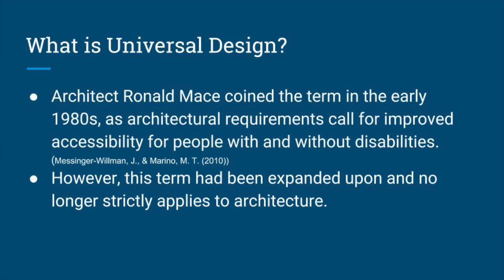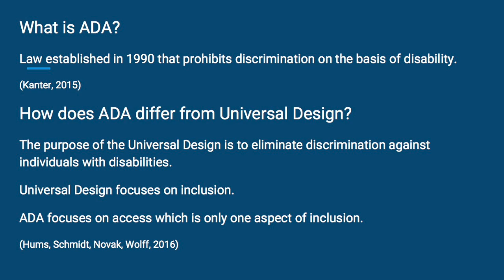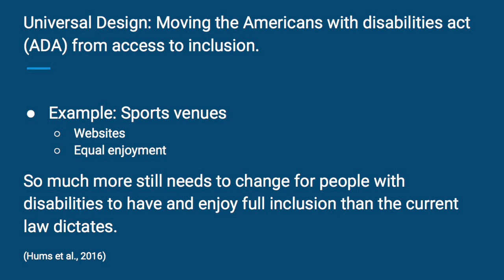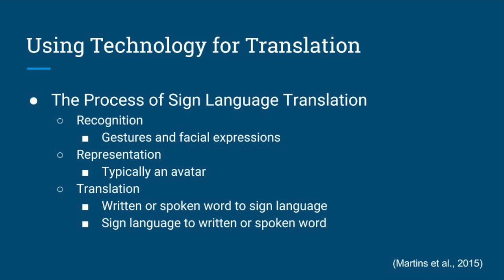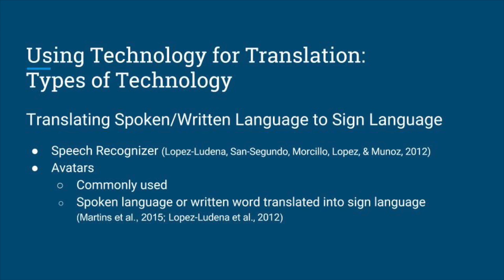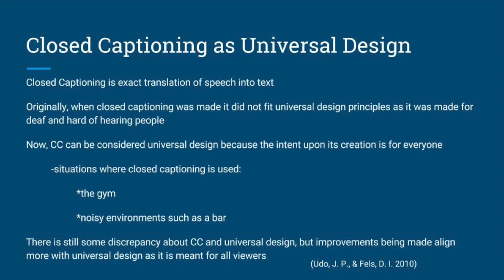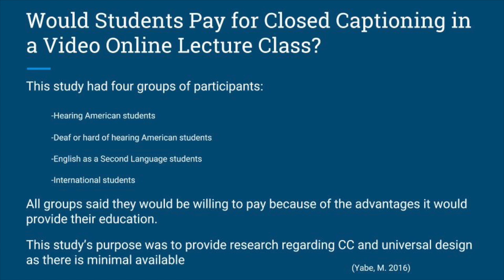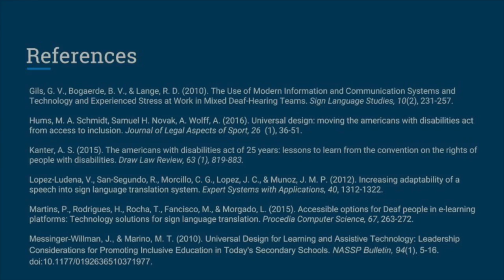Deaf Culture Project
This video is about Deaf Culture Project